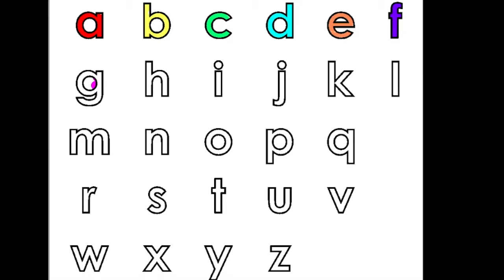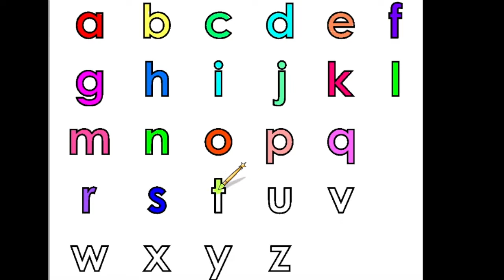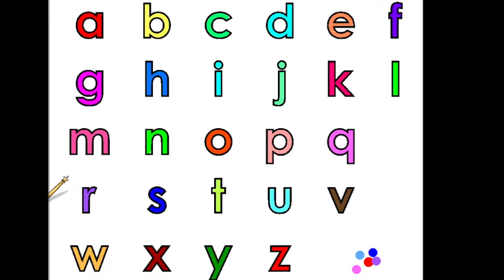Teach Abc Alphabet Kids | (Lowercase) Learn Coloring and Painting by baba kids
Teach Abc Alphabet  To Kids | Learn Coloring and Painting